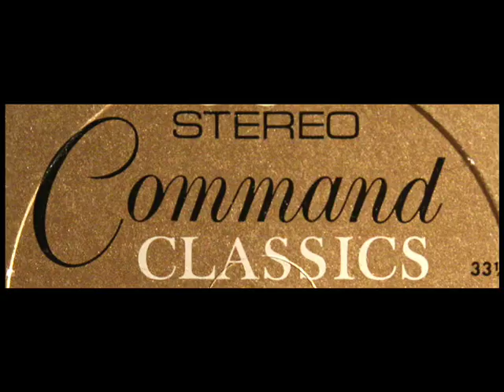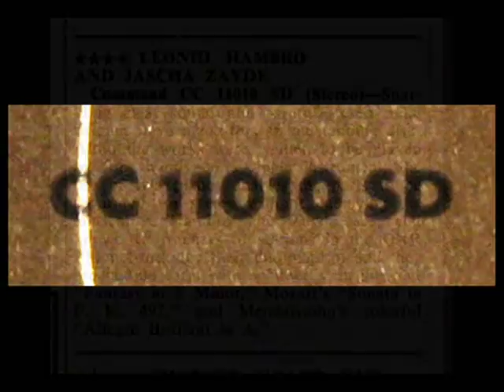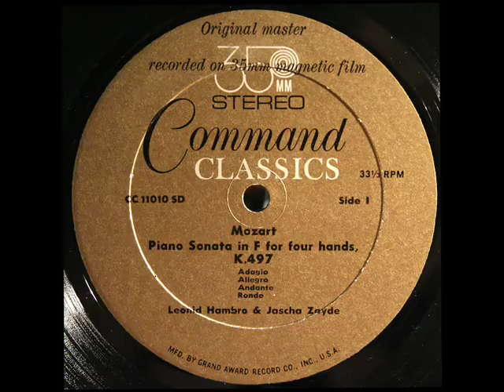Mozart / Leonid Hambro / Jascha Zayde, 1962: Piano Sonata in F For Four Hands, K. 497 (2, 3)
From the LP shown above, issued on the Command Classics label in 1962.

Movement 2 (0.01)
Movement 3 (8:22)

Leonid Hambro (June 26, 1920, Chicago -- October 23, 2006, New York City) was an American concert pianist and composer.  He studied at the Juilliard School, and won First Prize at the National Naumburg Competition in 1946. He was the musical sidekick of Victor Borge for ten years, from 1961 to 1970 although he would occasionally perform with Borge throughout the remainder of Borge's career. In 1970 he became the Head of the Piano Department of the California Institute of the Arts, at Valencia, California, and Assistant Dean of the School of Music, holding these posts until 1992.  Hambro was Artist in Residence of the Aspen Institute and the official pianist of radio WQXR, New York. He played with the P. D. Q. Bach performances and the Hoffnung Musical Spoof Concerts. He published with Jascha Zayde The Complete Pianist (Ludlow Music Inc., New York). He also composed the piano piece Happy Birthday Dear Ludwig, a set of five variations on "Happy Birthday to You" in the style of many famous Beethoven pieces such as Minuet in G, Sonata Pathétique, Moonlight Sonata, Für Elise, and the Fifth Symphony.

Леонид Гамбро (англ. Leonid Hambro; 26 июня 1920, Чикаго — 23 октября 2006, Нью-Йорк) — американский пианист и композитор русско-еврейского происхождения. Отец Гамбро, Семён Музыкант, был тапёром; он изменил свою фамилию в соответствии с тем видом на жительство в США, который ему удалось приобрести.   Гамбро окончил Джульярдскую школу, в 1946 г. выиграл Наумбурговский конкурс молодых исполнителей. В 1940-50-е гг. Гамбро вместе с другим пианистом, Яшей Зайде, вёл совместные программы на нью-йоркской радиостанции классической музыки WQXR, а также концертировал дуэтом. В 1952 г. он произвёл фурор, в течение суток выучив и исполнив (вместо заболевшего исполнителя) сложнейшее сочинение Пауля Хиндемита в присутствии композитора, заявившего слушателям после концерта, что они стали свидетелями своего рода чуда.

Following is from Jascha Zayde's NYT Obituary ) : Jascha Zayde, a pianist, composer and conductor who for more than three decades gave weekly performances on WQXR, the radio station owned by The New York Times, died on Friday (9/6/1999) at Lenox Hill Hospital. He was 87 and lived in Manhattan.  Mr. Zayde was the first staff musician hired by WQXR, soon after the station was founded in 1936. At first he was the host of a weekly radio program called ''The Development of Piano Music.'' When the station hired a second pianist, Clifford Herzer, Mr. Zayde and Mr. Herzer formed a two-piano team. Their weekly performances quickly became one of the station's most popular programs. When Mr. Herzer went into the Navy, the station hired another pianist, Leonid Hambro, to take his place in the duo. Mr. Zayde and Mr. Hambro were a popular team, on the radio and in concert, through the 1960's. They also made a highly regarded recording of the Poulenc Sonata for Two Pianos.  Mr. Zayde was born to Russian parents living in Mercedes, Argentina, on Oct. 25, 1911. His family moved to the United States when he was 6 months old. He began studying the piano when he was 3, and when he was 7 he played a debut recital for which he was praised in The Musical Courier for his ''assurance, technical development, as well as repose.''

"David Hertzberg"